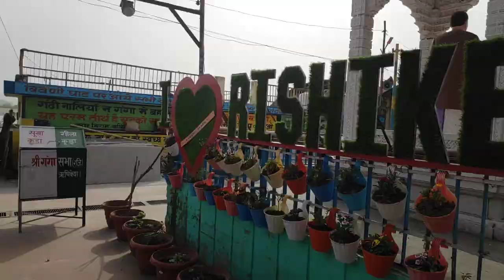Rishikesh Tourist Places vlog by Satendra Singh